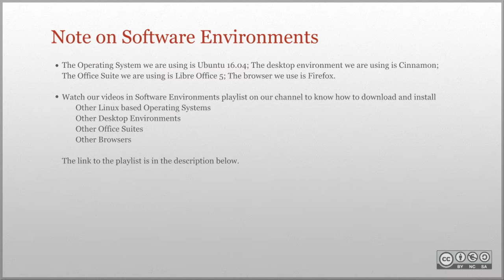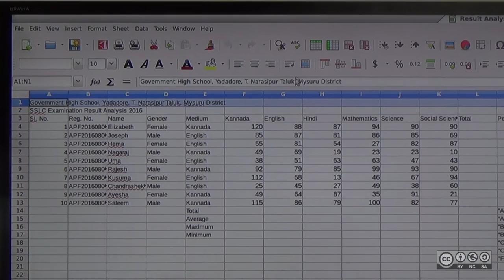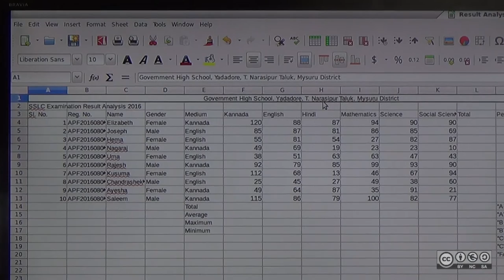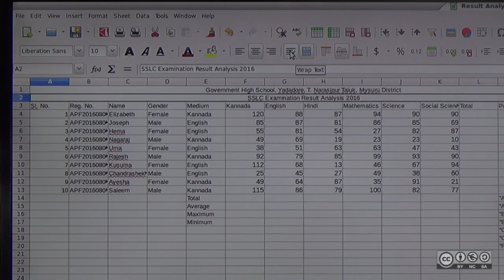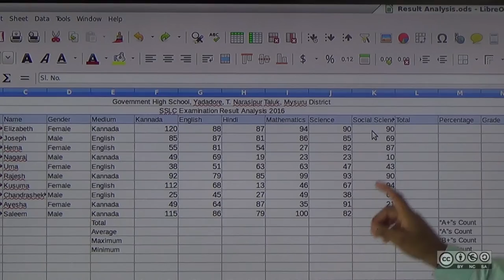LibreOffice Calc: Merging and Wrapping Text